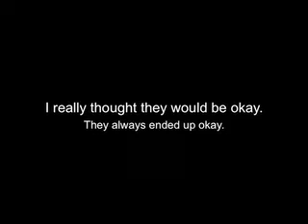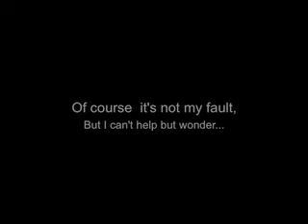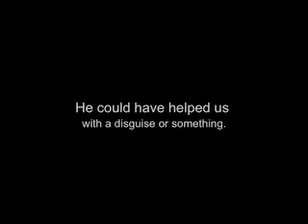Dream a Dream for Bree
Random thoughts.
Closure.

(Those of you who have left comments, they DiD show up. I have had to delete and I have upload this 4 times because it stops before its done playing out. I think its fixed now)